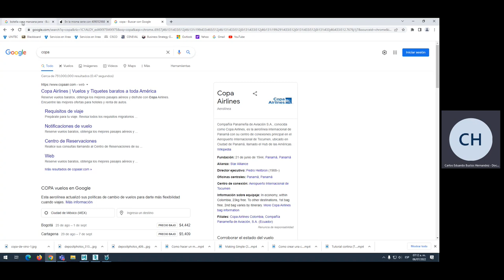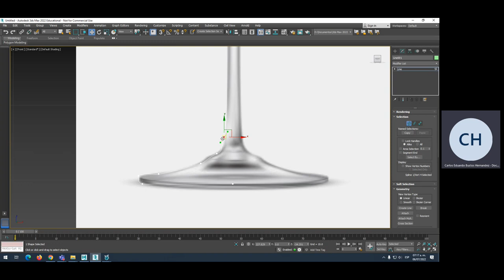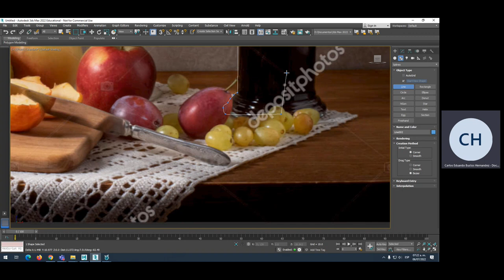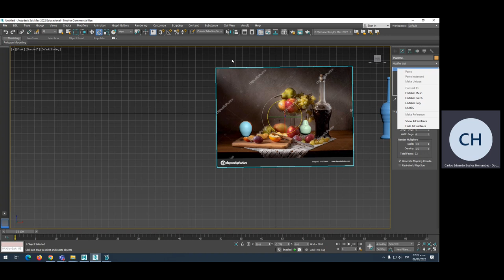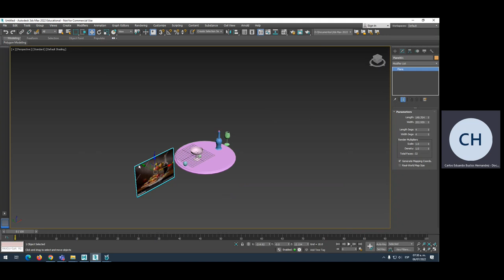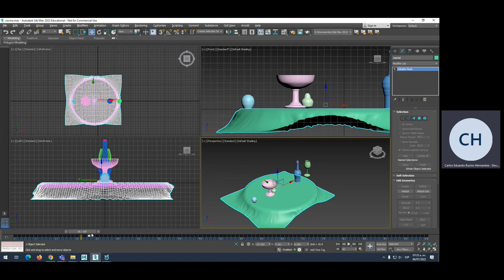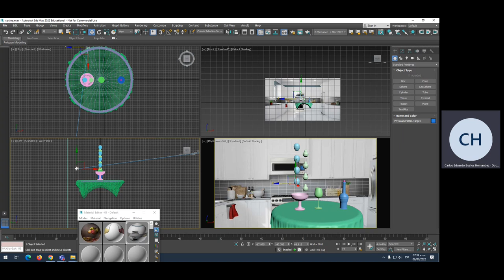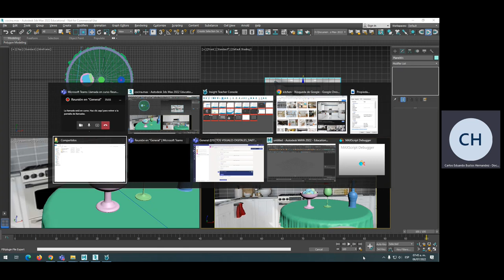Creación de botella y tela en 3dsmax